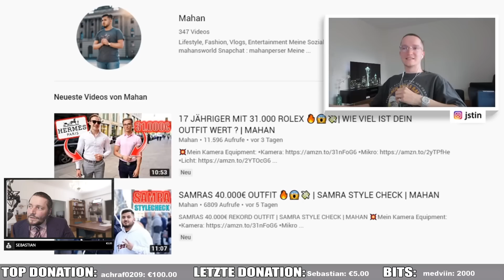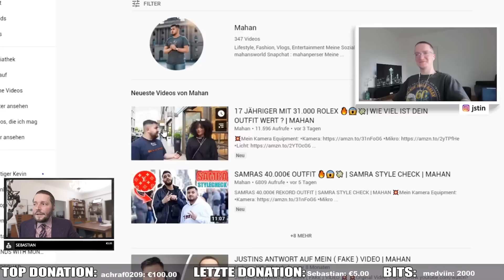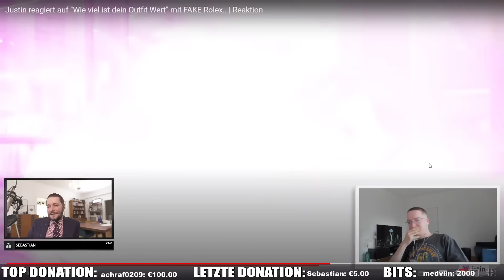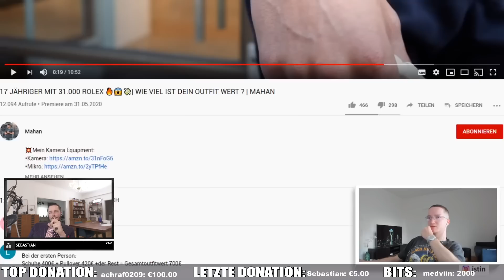17 Jähriger mit 31.000€ FAKE OUTFIT! 😂👌🏼 | Marc Gebauer Highlights von Genau.